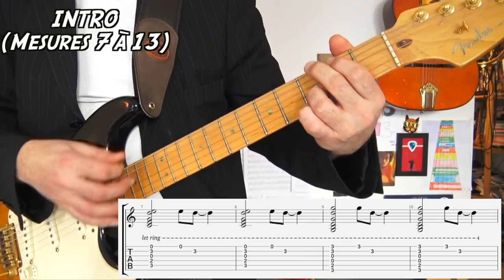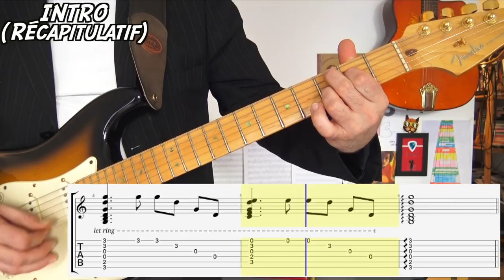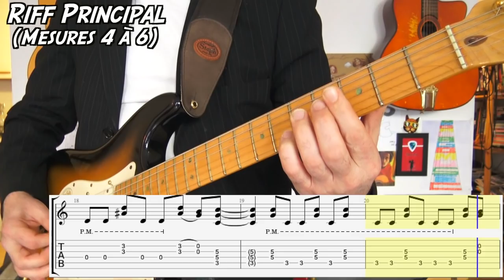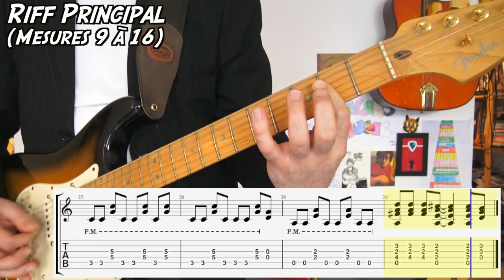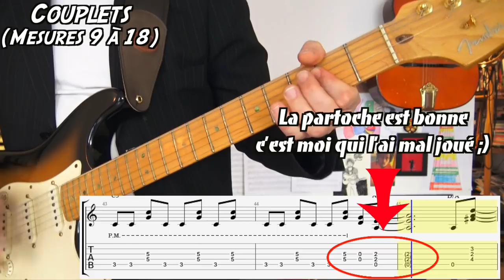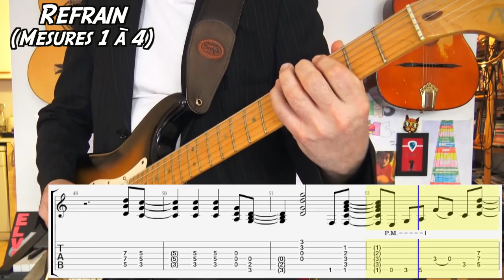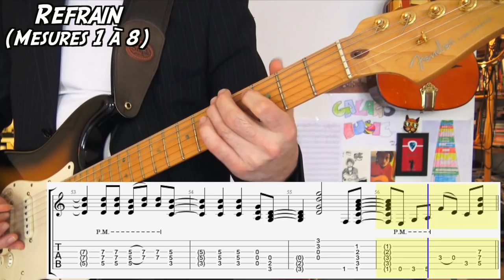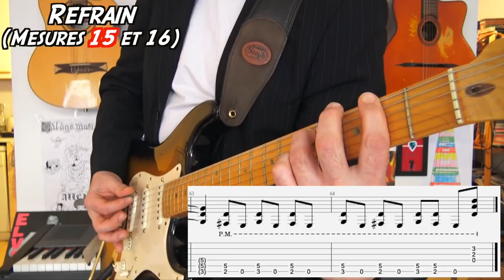Antisocial (Trust) - Tuto guitare rock français mythique - Prof de guitare Galago Music Eric Legaud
Apprendre à jouer Antisocial de Trust à l'électrique, morceau rock français totalement mythique de Bernie Bonvoisin et Norbert Krief. Difficulté : 6/10.
Si vous voulez prendre un cours de guitare avec moi via Skype (ou Facetime, ou appel vidéo Facebook)

Pour ne rien rater des news, des sorties Galago et autres joyeusetés, découvrez la page FB Galagofan

Pour vous procurer ma méthode de guitare éditée chez Paul Beuscher

Amis pianistes, n'hésitez pas à découvrir la playlist complète de tous mes tutos (40 pour le moment) en cliquant

A très bientôt pour la suite des aventures ! :-)

Musicalement,